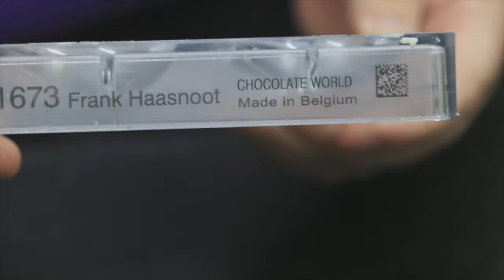Como Fazer Uma Flor de Chocolate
Acabamos de finalizar a nossa live que foi um sucesso.

Fizemos uma linda flor de chocolate para você colocar em prática já.

Assiste aí e comenta aqui o que achou.

Se tivermos muitos comentários e pessoas interessadas em se aprimorar no trabalho com chocolate pode ser que role mais uma live chocolatuda semana que vem.

Você quer mais?